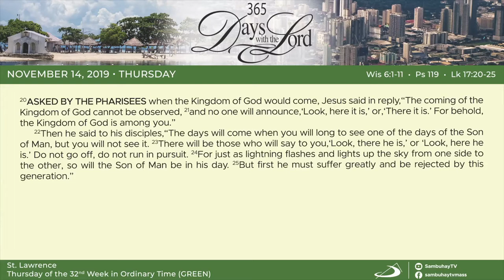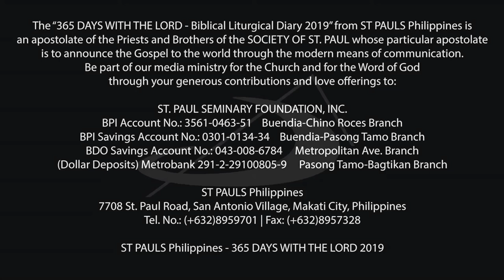365 DWTL | Thursday of the 32nd Week in Ordinary Time | November 14, 2019